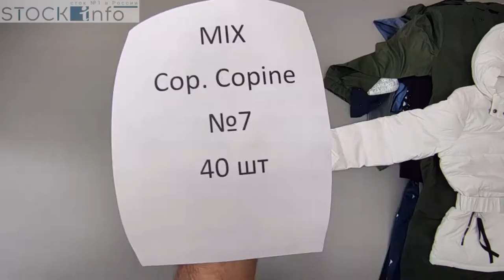Обзор одежды сток CopCopine